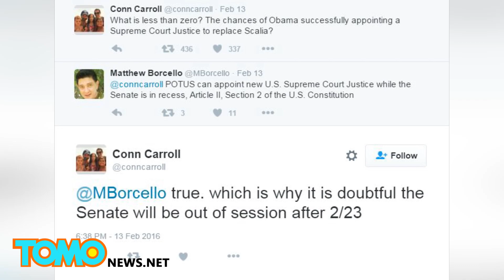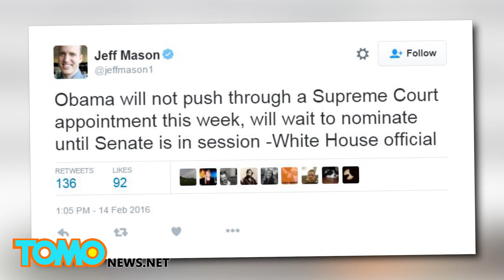歐巴馬能否行使休會任命權 提名大法官？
美國最高法院大法官突然辭世，留下一名空缺。共和黨參議員似乎忘了歐巴馬是2012年由人民選出的總統，還在任期內，而堅持要等明年上任的新總統提名，補足空缺。

共和黨參議員甚至發下豪語，絕不讓歐巴馬提名。

歐巴馬總統其實可以趁7月18日到9月5日之間的參議院休會期間，任命一位大法官來填補史卡利亞（Antonin Scalia）的空缺。

根據最高法院2014年的判決，若參議院休會超過10天，總統便可行使「休會任命權」（recess appointments），而今年暑期休會便超過10天。

在休會期間，總統可不經參議院通過，就提名大法官人選。

參議院消息人士指出，共和黨參議員可能全體拒絕休假，來阻擋休會任命。

參議員也可指派一位來自維吉尼亞州、馬里蘭州、或德拉瓦州的議員做代表，維持「形式議事期」（pro forma sessions），表示仍有參議員出席。

但在2012年，歐巴馬已表示「形式議事期」並不凌駕於憲法賦予他的「休會任命權」之上。

據報，歐巴馬週日晚間表示，他無意在最近的休會期，2月12日到22日間提名人選。

但這可能表示他仍會在未來提名，或者他可能會提名一位溫和且夠格的人選。如此一來，共和黨參議員若否絕，只會讓自己難堪。